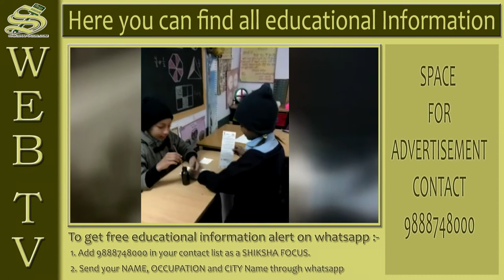ਸਰਕਾਰੀ ਪ੍ਰਾਇਮਰੀ ਸਕੂਲ, ਗੌਂਸਪੁਰ ਫਗਵਾੜਾ-1 ਕਪੂਰਥਲਾ ਵਿਖੇ ਰਾਸ਼ਟਰੀ ਵੋਟਰ ਦਿਵਸ ਮਨਾਇਆ ਗਿਆ।